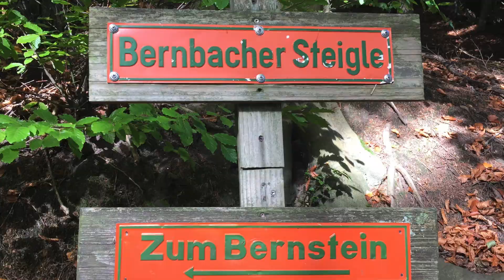Der Bernstein 2.0 - Wetterumschwung 💨 😜 🌪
Eine kleine Tour zum Bernstein - lecker Essen, Holzvergaser und starker Wind
MEIN BLOG - benutze ich als Merkzettel, Touren - wann ich wo war, Rezepte, Tools, Gear

Los, und jetzt raus in die Natur :)